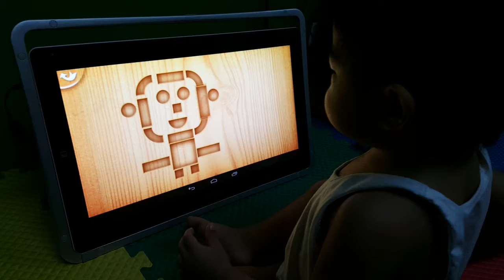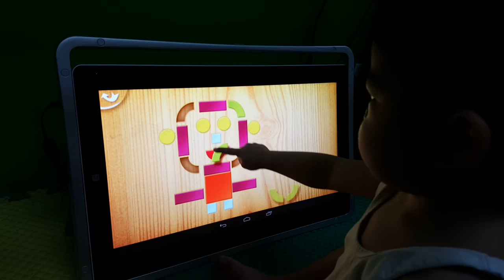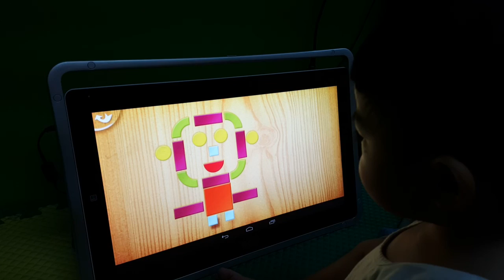Dan finishing puzzle with a little help from daddy